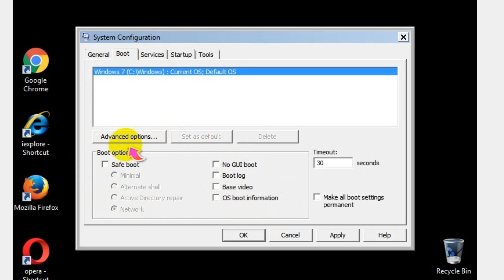Turn off Safe Mode with Networking in Windows 7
You need to turn off the Safe Mode with Networking in order to return your PC to a Normal startup mode. Your computer will restart with all drivers, applications and other components running.